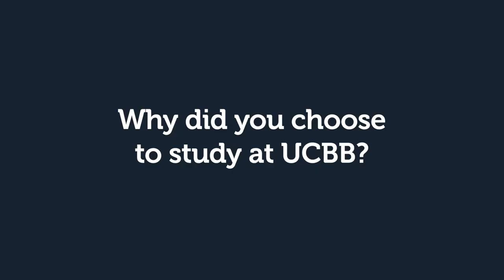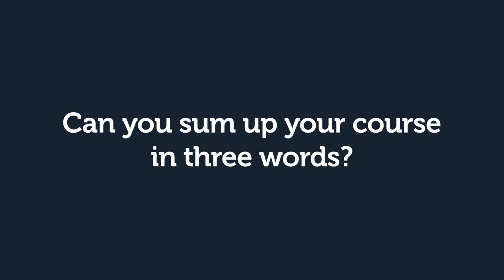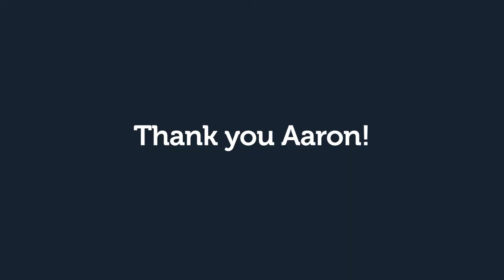Aaron Cooper - FdSc in Animal Management and Behaviour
Want to know what it’s like to study FdSc in Animal Management and Behaviour at Bishop Burton College? Check out Aaron’s case study to learn more!

With courses ranging from Level 1 to Master degrees, you’ll be able to discover the best course for you. The Animal Sciences unit accommodates more than 100 species including wallabies, primates, meerkats, skunks, otters and many more.

Visit the Bishop Burton website for more information on work experience, progression routes and potential careers!